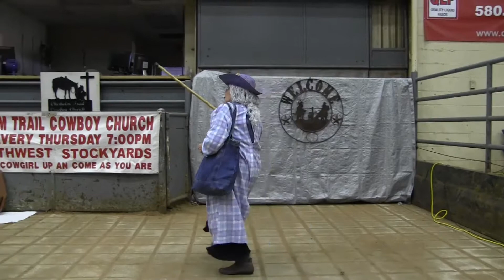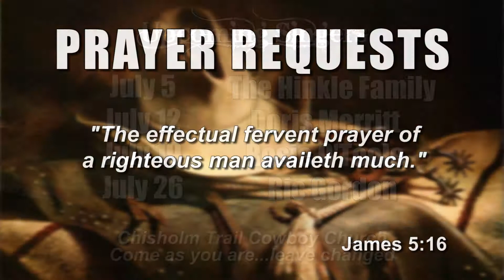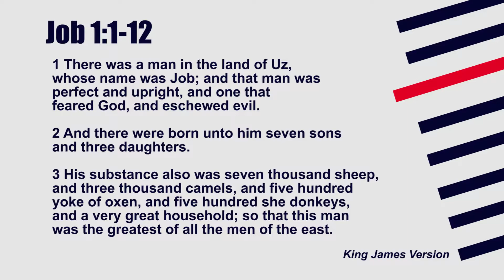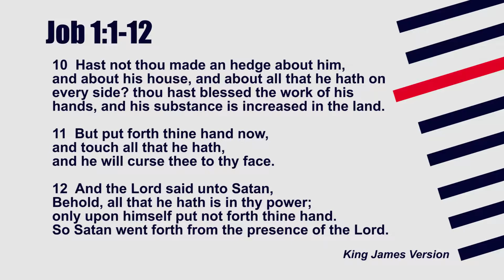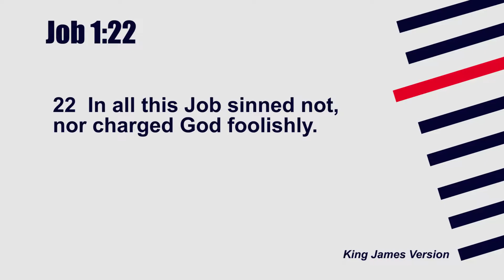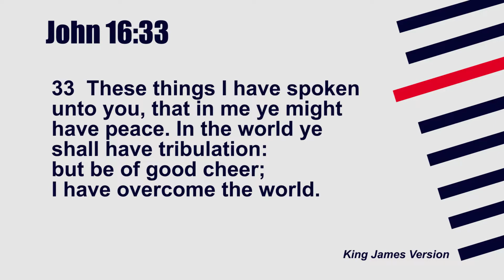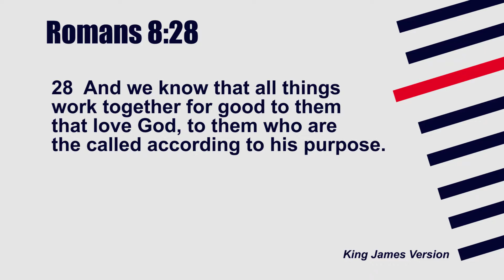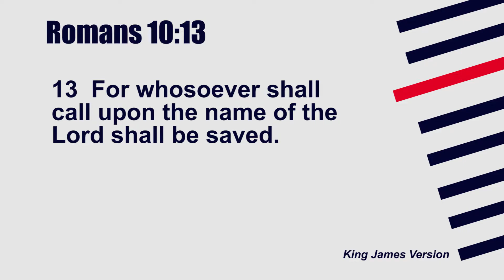Cowboy Church Cobe and Gran 6-29-18